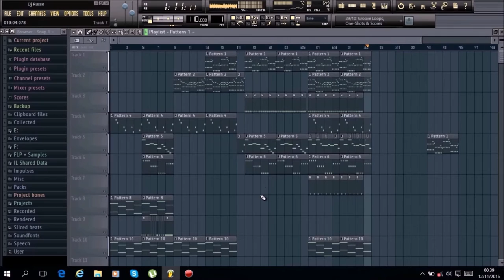Dj Russo - Emotional Song #42